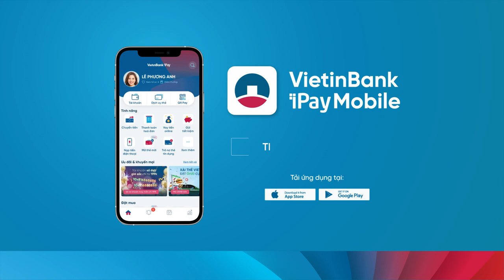eKYC - Tài khoản 0 phí - Đăng ký tức thì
Để định danh trực tuyến và mở tài khoản dùng ngay trên ứng dụng VietinBank iPay Mobile, khách hàng chỉ cần tải App, chọn chức năng “Mở tài khoản” và thực hiện các bước đơn giản sau:

Bước 1: Nhập số điện thoại và nhập mã xác thực SMS OTP.
Bước 2: Chụp ảnh giấy tờ tùy thân và khuôn mặt.
Bước 3: Xác nhận thông tin cá nhân, khuôn mặt và đồng ý các điều kiện, điều khoản để hoàn thiện và đăng nhập ứng dụng iPay Mobile để trải nghiệm Ngân hàng số VietinBank với vô vàn tiện ích ưu việt.

Không chỉ vậy, các KH thực hiện eKYC, mở tài khoản thành công được MIỄN tất cả các loại phí:
- 0 phí tất cả giao dịch chuyển khoản trong và ngoài hệ thống qua VietinBank iPay.
- 0 phí duy trì tài khoản thanh toán/gói tài khoản thanh toán.
- 0 phí duy trì dịch vụ VietinBank iPay.
- 0 phí duy trì dịch vụ biến động số dư tài khoản qua OTT.
- 0 phí phát hành thẻ Ghi nợ Nội địa/thẻ Ghi nợ Quốc tế.